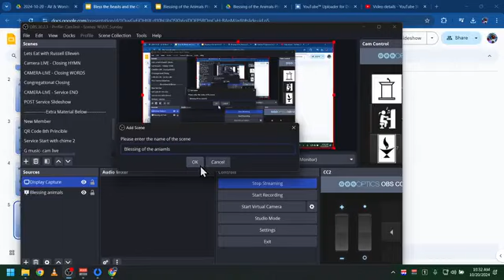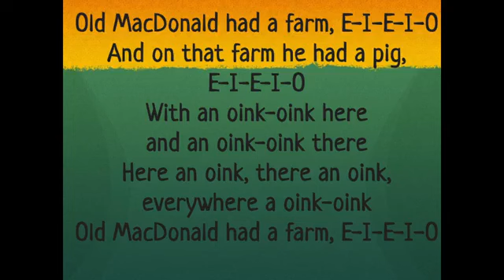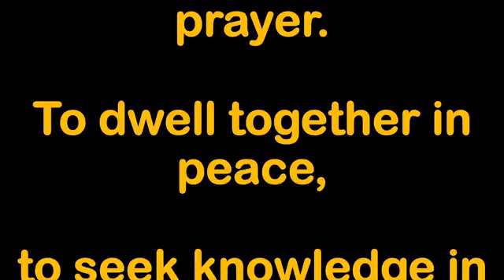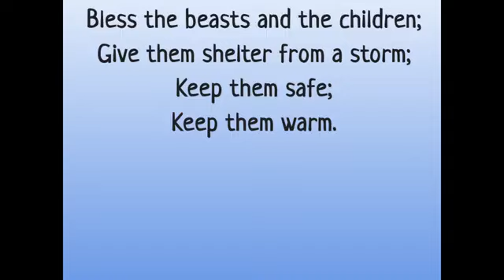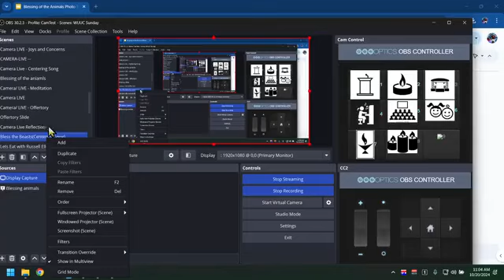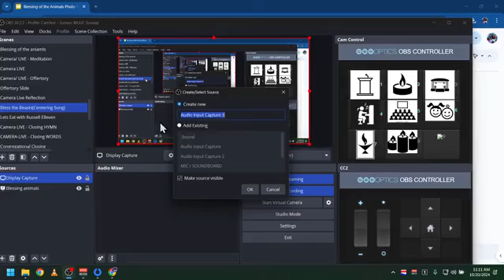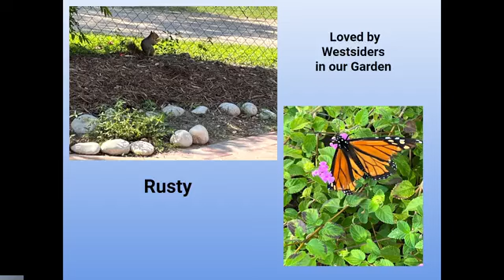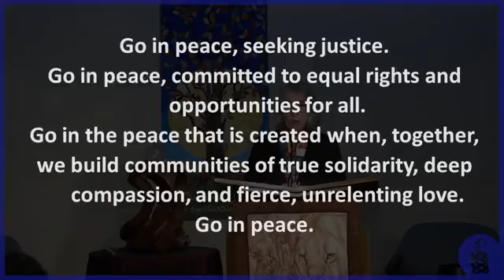Oct 20, 2024 Blessing of the Animals with Tanner Trask